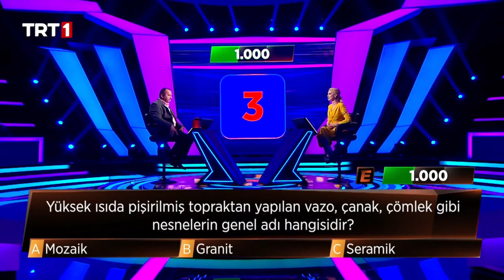Yüksek ısıda pişirilmiş topraktan yapılan vazo, çanak, çömlek gibi nesnelerin genel adı hangisidir?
3’te 3’ün 74. bölümünde yarışan;
Tarih Öğretmeni Hasan Şahinal.

3'te 3 Bilgi Yarışması TRT1’de!